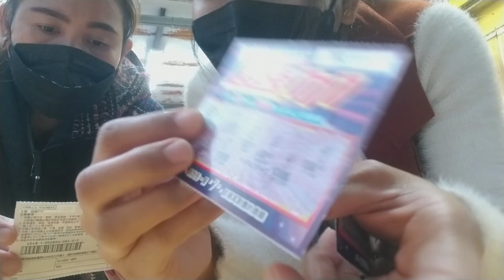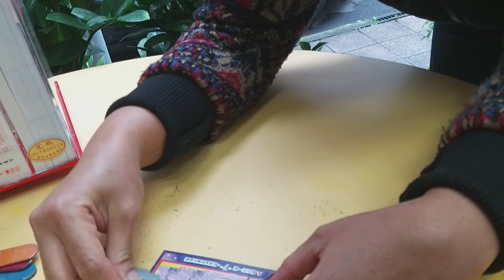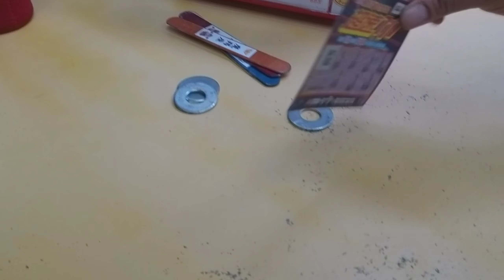TAHUN BARU IMLEK BELI KUA KUA LE ||Gosok-gosok Berhadiah